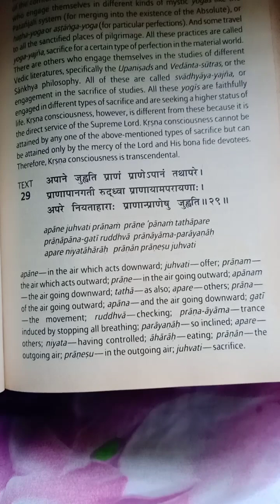Bhagvad Geeta | Chapter 4 - Transcendental Knowledge | Sloke 29 ✨